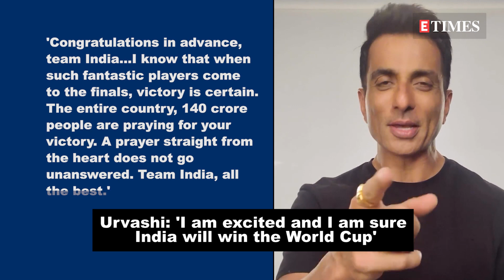Sunny Leone, Sonu Sood, Urvashi Rautela are sure India will win World Cup; here's what they said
India loves the game of cricket and almost everyone including the celebrities is full of excitement and all set to watch the much awaited contest of the 2023 World Cup. India is all set to take on Australia in the finals at the Narendra Modi Stadium in Ahmedabad and prayers and wishes have started pouring in from all corners for team India. Like everyone, actress Sunny Leone also wants men in blue to bring the World Cup back. Wishing team India, Sunny said, 'I just want to wish Team India congratulations on making it to the World Cup finals. Congrats, I wish you guys all the best and Go India Go!' After getting papped at Ahmedabad airport Urvashi Rautela couldn't contain her excitement and said, 'I am excited and I am sure India will win the World Cup.' Sonu Sood said, 'Congratulations in advance, team India...I know that when such fantastic players come to the finals, victory is certain. The entire country, 140 crore people are praying for your victory. A prayer straight from the heart does not go unanswered. Team India, all the best.' Talking about India's performance actress Nushrratt Bharuccha said our 'Bowling is top-notch' and added, 'It's the World Cup final, like everyone I am super excited about the match. Till now, India performed so well in the World Cup. They won not by normal runs but made 100 or 150 runs. Bowling is top-notch. Mohammed Shami took 5-6 wickets in the matches. I couldn't be more proud of this whole team. Best Indian team. We will win the World Cup trophy.' Saiyami Kher, who was recently seen playing the role of a cricketer in 'Ghoomer', also expressed her excitement for the final match and said, 'I can't wait for India to get this one back. All the best Team India.'